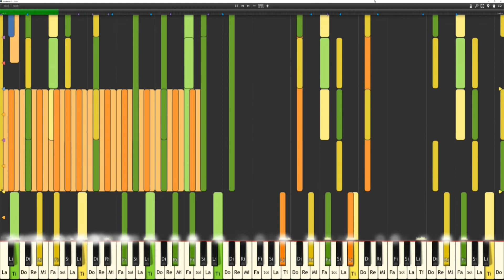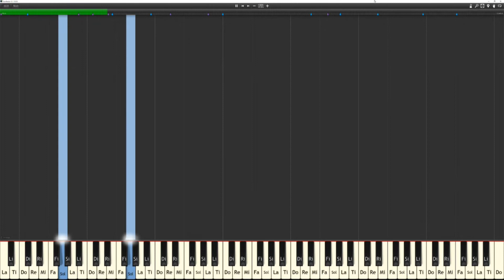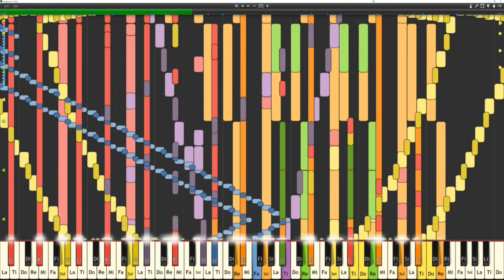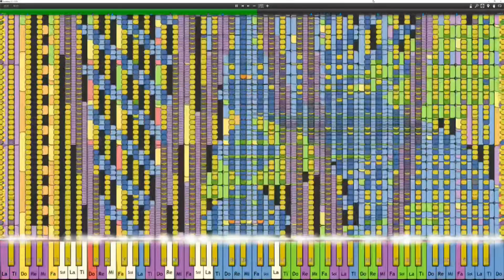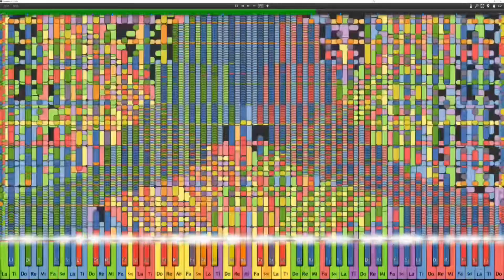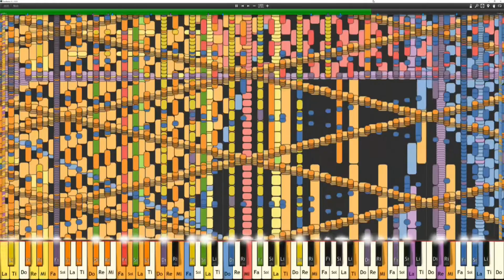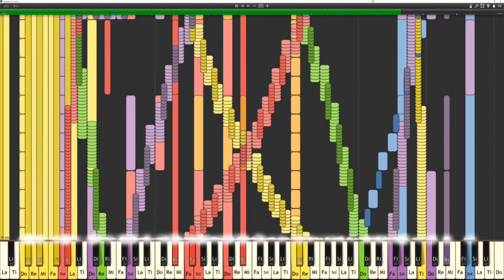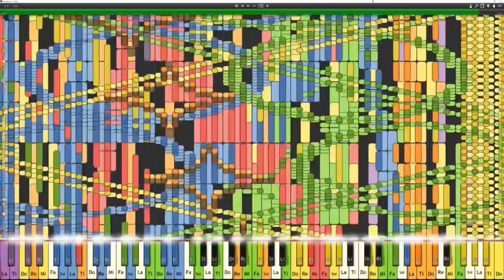【Black MIDI】Unify b11r1 7.7 Million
MIDI by:The Convergence Team
Original Video：
MY PC:
CPU:I3 4170
GPU:GTX660
RAM:8G DDR3 1600+4G DDR3 1600
HDD:1T
SSD:240GB